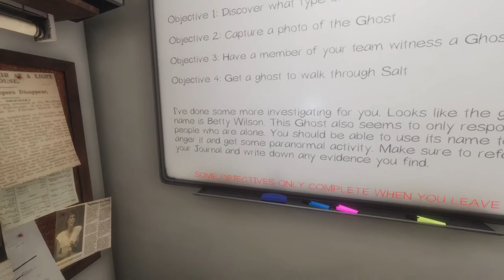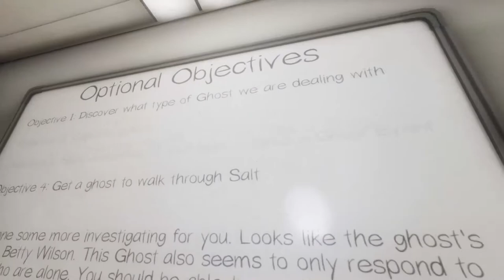Noob Solo Phasmophobia - Part 3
Today we are back with Phasmophobia part 3, in which I play alone.  There will be lights, there will be cameras and on and off action for all of you to enjoy.  This is no ordinary ghost of phasmophobia though, it is a level 5 that doesn't do ghost writing, doesn't do voices, doesn't really hunt, it just shuts doors and turns lights on and off.  Is this what we were hoping for, or is this the end of us?

Phasmophobia is a game based on ghost hunting, in which you have to solve objectives and escape the house after finding out the type of ghost you are dealing with.